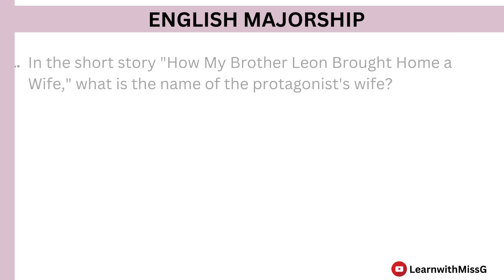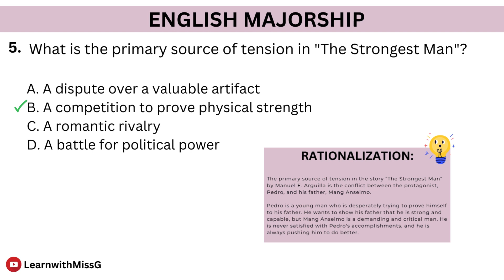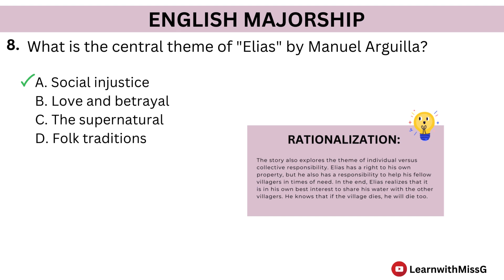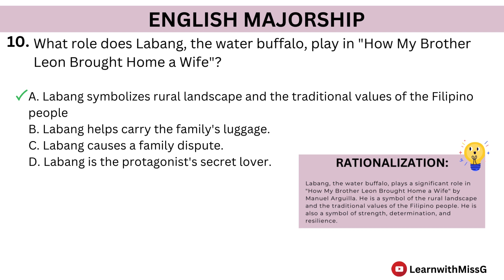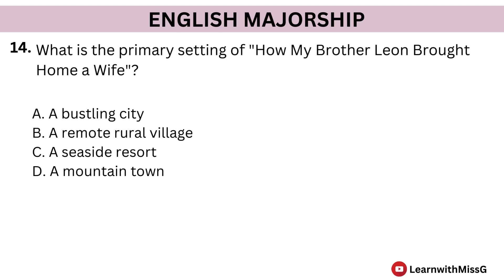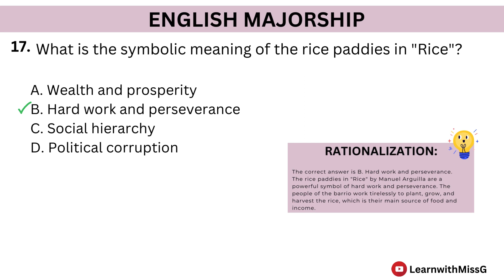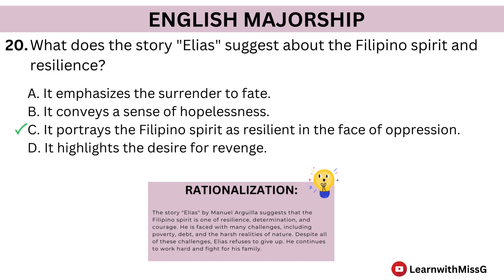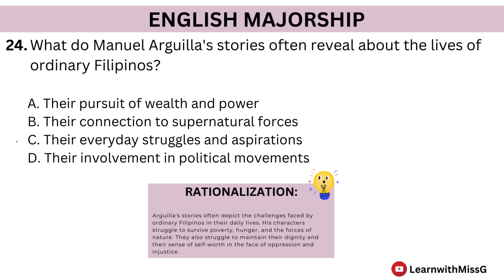MANUEL ARGUILLA WORKS - ENGLISH MAJOR LET REVIEWER 2024 - New Curriculum- 25 Item Reviewer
In this video, we delve into the timeless works of one of the country's literary pioneers, Manuel Arguilla. If you're gearing up for the Licensure Examination for Teachers (LET) or simply passionate about literature, this is the perfect review for you!

Manuel Arguilla, a prolific Filipino writer, has left an indelible mark on the literary landscape. 🤓 Enhance your understanding of Philippine literature and boost your confidence for the LET by watching this comprehensive review.

Enjoy learning future LPTs! Manifest it! Claim it! ❤